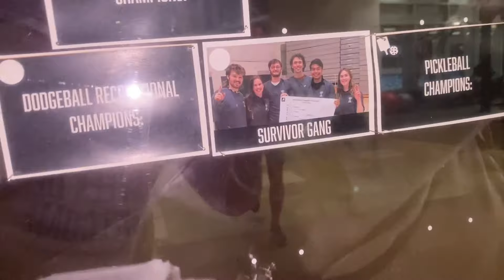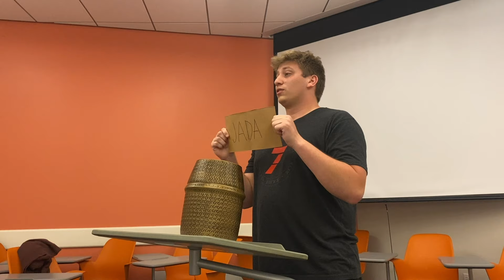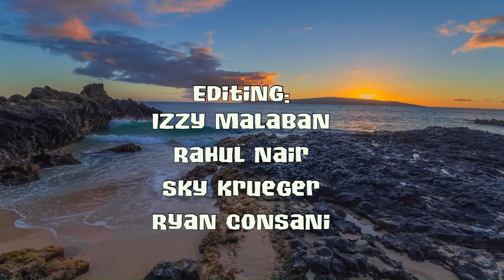Cal Poly Survivor: S3 E5: David V Goliath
This is episode 5 of season 3 of "Cal Poly Survivor!" Our campus-based competition continues with contestants pushing themselves to the limit in both physical and mental challenges. Alliances are constantly shifting, and the game is heating up. Can you outwit, outplay, and outlast? Test your own skills and get ready to play next! 🌴

Think you have what it takes to be the next Sole Survivor? Apply now to be part of the action! Visit our Instagram or check out the flyers around campus to submit your application and join the game.

Filmed Spring 2022.